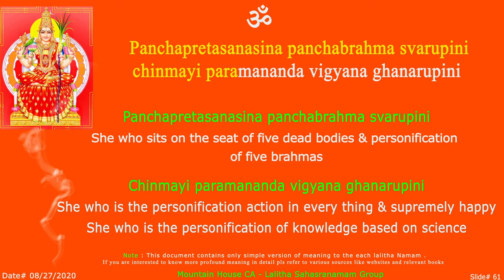LS PanchaBrahama Sloka -61